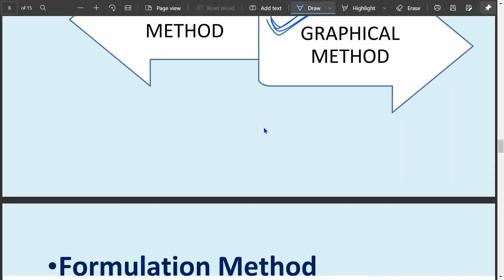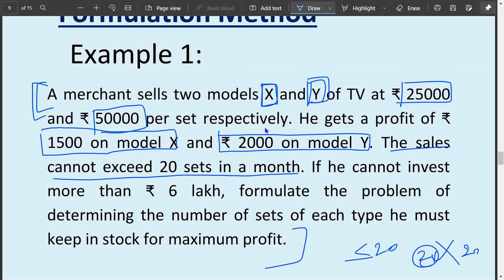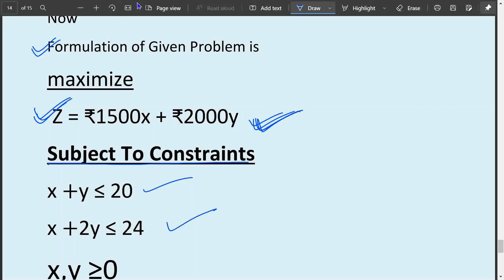PART-2//LPP //FORMULATION METHOD//CHSE ODISHA//ELEMENTS OF MATHEMATICS//CLASS-12//Q.1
CLASS 12
CHSE ODISHA